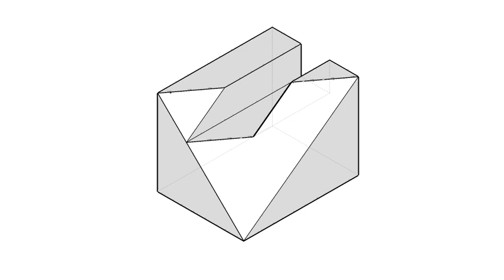全華圖學049頁/複斜面有線/方眼紙畫法/第三角法-等角圖展示